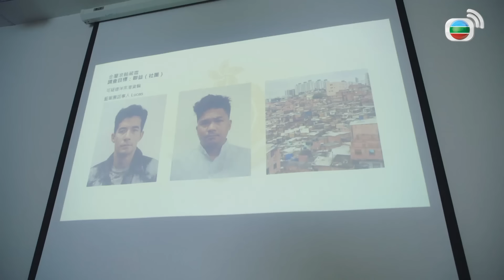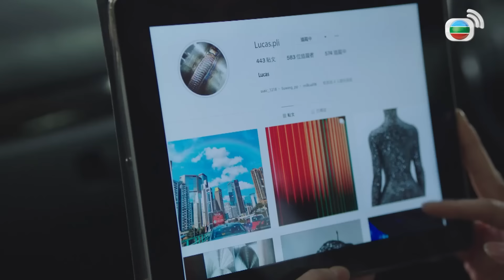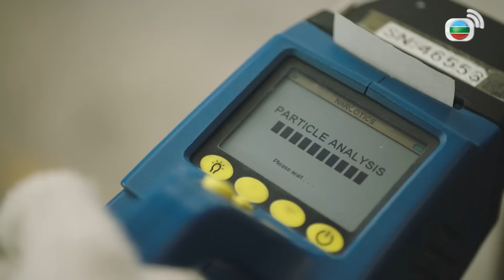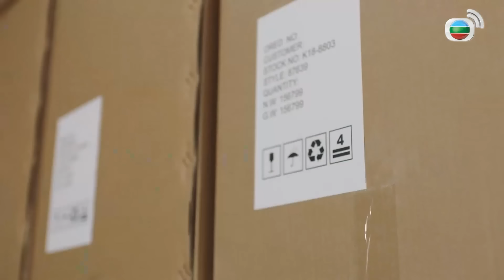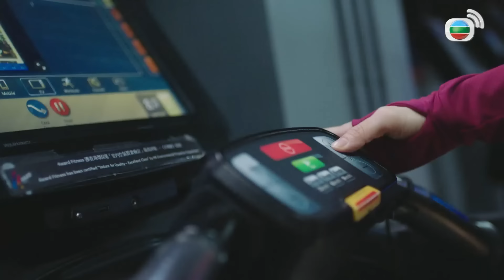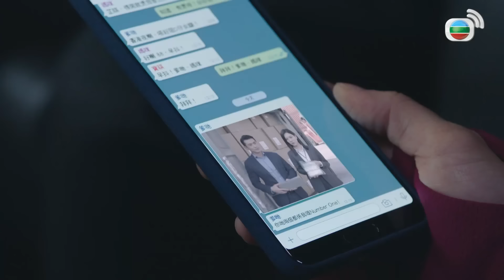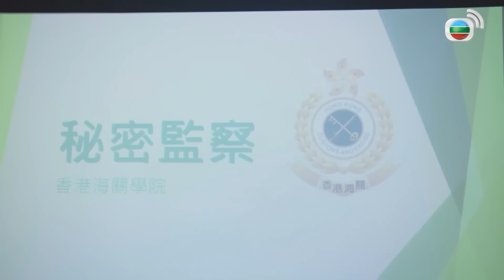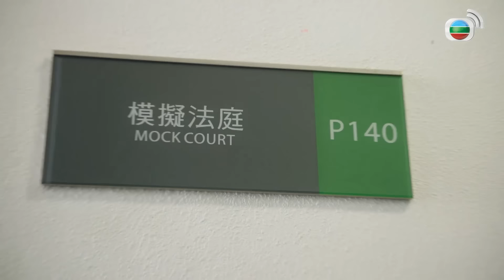Phim TVB Hải Quan Tinh Anh (The Line Watchers) 8/27 | Viên Vỹ Hào, Huỳnh Trí Văn |2021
Phim TVB Hải Quan Tinh Anh
Diễn viên: Viên Vỹ Hào | Huỳnh Trí Văn | Vương Mẫn Dịch | Trần Gia Lạc | Lưu Bội Nguyệt | Kênh TVB tiếng Việt

✨Nội dung phim: Đây là câu chuyện về Lực lượng Hải Quan Hồng Kông, dưới sự lãnh đạo dẫn dắt của bộ ba lãnh đạo gồm: giám sát viên cấp cao Hải Phong (do Viên Vỹ Hào thủ vai) thuộc Cục điều tra Bản quyền và Thương hiệu, kiểm soát viên trưởng Quan Bội Hân (Huỳnh Trí Văn thủ vai) thuộc Cục kiểm soát Thương mại tổng hợp, cán bộ giám sát thuộc Cục điều tra chất cấm Ôn Chỉ Kỳ (Vương Mẫn Dịch thủ vai), họ đứng đầu lực lượng hải quan tuổi trẻ tài cao, bao gồm thanh tra thực tập sinh Trần Gia Hưng (do Trần Gia Lạc thủ vai), phụ trách kiểm soát từ “quả trứng gà” cho đến “quả bom nguyên tử”, từ “bột sữa” cho đến “bột trắng” (ma túy), cả thời tiết trên không, trên biển lẫn trên đất liền; tất cả đồng thể hiện diện mạo mới của lực lượng hải quan tài tình sáng suốt.